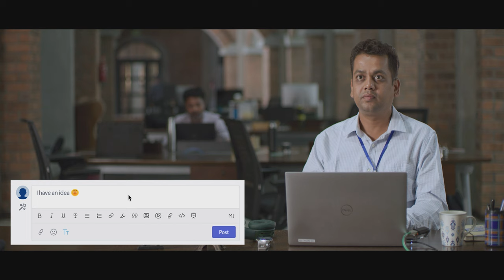ZOHO HR DAY